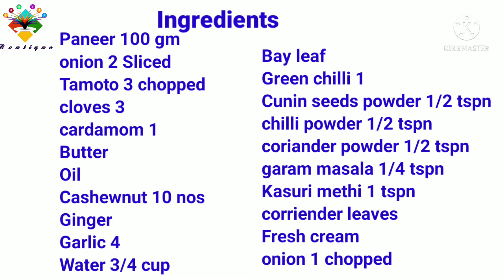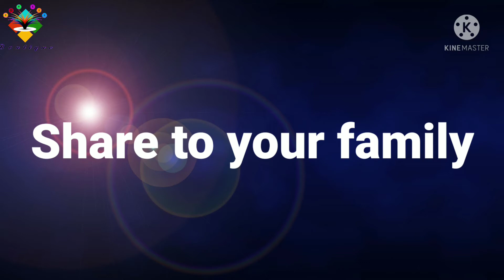"Restaurant-Style Paneer Butter Masala | Easy Paneer Makhani Recipe | Creamy Gravy Curry at Home!"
Craving restaurant-style Paneer Butter Masala right at home? 🧑‍🍳✨ This Paneer Makhani recipe is super creamy, flavorful, and easy to make in just a few steps! With rich spices, buttery gravy, and tender paneer, this Paneer curry is perfect for special occasions or everyday indulgence.

Whether you're looking for an authentic Indian curry recipe or a Paneer recipe that will rival your favorite restaurant, this recipe is sure to hit the spot! 😍

What's Inside:

Easy paneer recipes for beginners
Step-by-step guide to making Paneer Butter Masala
How to create restaurant-style gravy at home
Perfect for roti, naan, or rice
Bonus: Kolhapuri twist to spice it up!
🌟 Quick, Simple, & Tasty — Prepare this Paneer Makhani in just 30 minutes with simple ingredients from your kitchen! If you love gravy curries, Indian gravies, or paneer dishes, this is a must-try!

Ingredients:

Oil - 1 Tbspn (Buy
Onion - 2 Nos (Sliced), Onion - 1 (Chopped)
Cloves  3 Nos (or Cloves Powder)
Cardamom - 1
Gingler - Small piece (Peeled skin)
Garlic - 4 Nos or you can use ginger garlic paste
Tomato - 3 Nos Sliced
Salt - 1 Tsp
Cashew Nuts - 10 Nos (Buy
Cumin seeds Powder - 1 Tspn
Coriander Powder - 1/2 Tspn
Kashmiri Chili Powder -1/ 2 Tspn (Buy
Garam Masala - 1/2 Tspn (Buy
Food color
Kasuri Methi (Buy
Coriander Leaves
Fresh Cream - 2 Tbsp (Buy
Water - 3/4 Cup
Salt - 1 Tspn (Buy

Method:
1. Heat some oil and butter in a kadai, add Cloves or cloves powder, cardamom, onions, tomatoes, and cashews and sauté till they are completely cooked.
2. Add salt and cook for 10 minutes in medium flame and close the lid. Every 2 minutes still it. Till tomatoes are mushy. Turn off the stove.
3. Cool the ingredients and grind them to a smooth paste.
4. Heat a kadai with oil and butter, add Bay leaf, green chilli, onion chopped. Once onion becomes brown color, keep the flame the low
5. Now add garam masala, chilli powder, cumin seeds powder, coriander powder and stir for 1 minute in low flame.
5. Pour in the ground paste and add a little water which was added to the mixer jar to remove the paste stuck to it.
7. Let it oil separates.. Add 3/4 cup water and stir for 1 minute
8. Add Food color.
9. Add fresh cream and paneer and stir well.
10. Now add kasuri methi and chopped coriander leaves.
11. Turn off the stove and serve it hot with a dollop of butter.